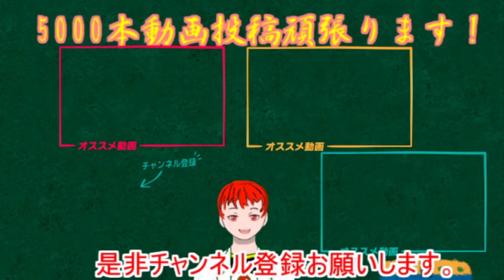【面白すぎるｗｗ】オン島あるあるについて語ってみたら共感しかなかったｗｗ【とび森 オン島】